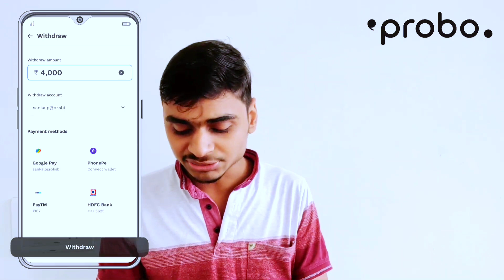IPL - MS Dhoni CSK IPL 2023 Captain| Jadeja Also Ruled Out From T20 WC | Raina Practice Hard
Watch MS Dhoni CSK IPL 2023 Captain| Jadeja Also Ruled Out From T20 WC | Raina Practice Hard

Watch Big Good News For CSK | Raina Join in CSK | These 05 Good News For CSK After Raina Join in CSK

 05 Foreign
IPL 2021
05 Indian Players Bidding
3-3 Top Target Players list